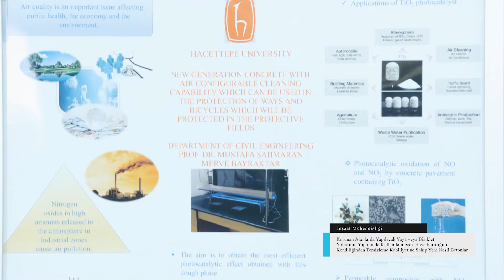15. Öğrenci Proje Sergisi, İnşaat Mühendisliği Bölümü Proje İkincisi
Hacettepe Üniversitesi Mühendislik Fakültesi, 15. Öğrenci Proje Sergisi